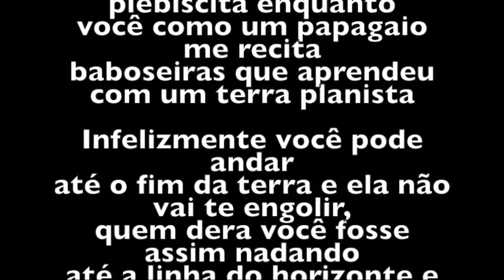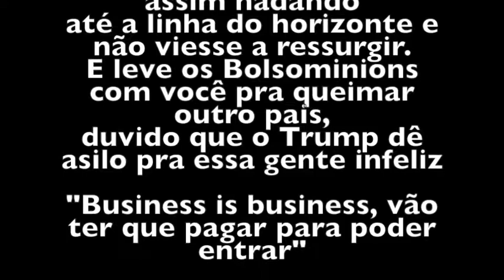Não há limites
Coisas que acontecem quando o estado se omite...
Coisas que acontecem porque certas escolhas são mal feitas...